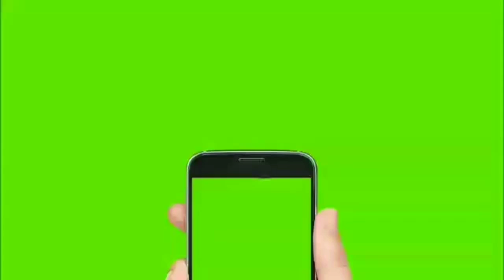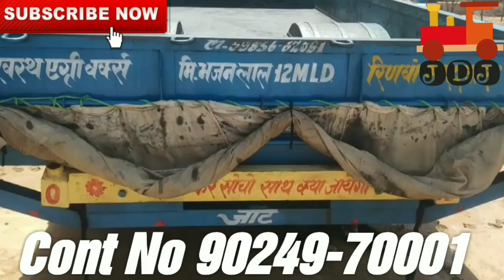16 ਫੁੱਟਾ ਟਰਾਲਾ /ਫਾਰਮ 6055 ਟ੍ਰੈਕਟਰ /ਸਟੈਂਡਰਡ 460 /ਫੋਰਡ 3600 /ਸਪਲੈਂਡਰ ਮੋਟਰ ਸਾਈਕਲ/Jatta De Jhaaj/Tractor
ਹਰ ਤਰ੍ਹਾਂ ਦੇ ਟ੍ਰੈਕਟਰ ਅਤੇ ਖੇਤੀਬਾੜੀ ਆਲੇ ਸੰਦ ਖ਼ਰੀਦਣ ਅਤੇ ਵੇਚਣ ਲਈ ਇਕ ਵਾਰ ਜਰੂਰ ਮਿਲੋ